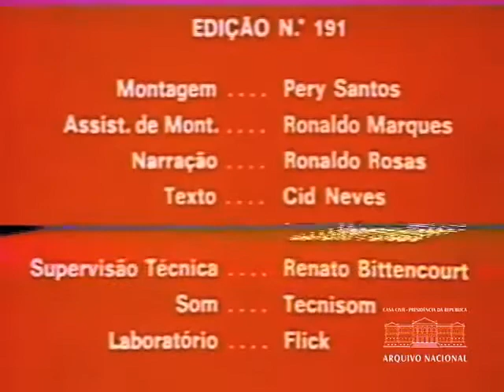Jardim Botânico de Niterói (1977)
Documentário da Agência Nacional sobre o Jardim Botânico de Niterói. O vídeo mostra aspectos históricos e dados sobre a preservação da flora da região. Brasil Hoje nº 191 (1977). Arquivo Nacional. Fundo Agência Nacional. BR_RJANRIO_EH_0_FIL_BHO_192